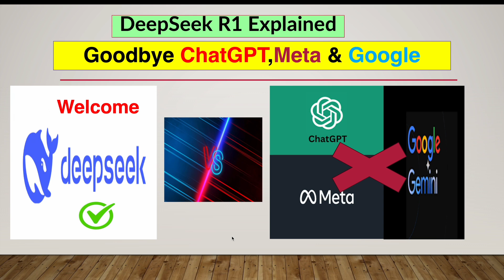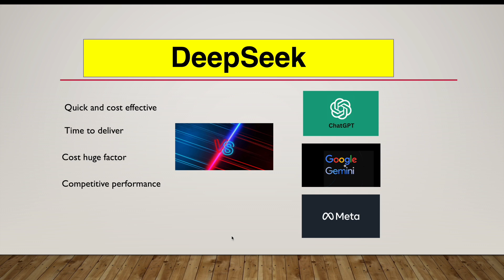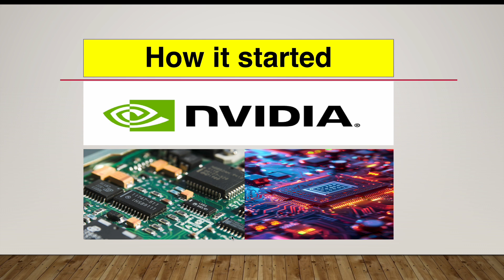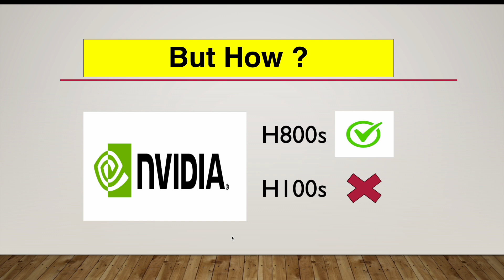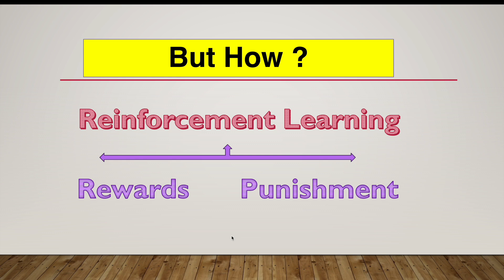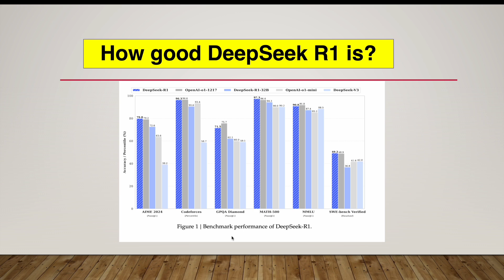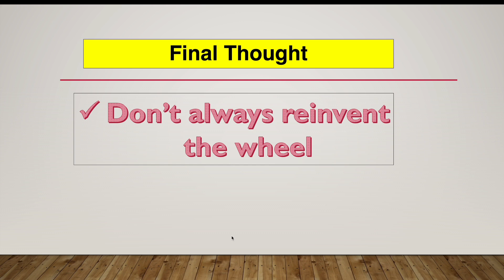China's DeepSeek AI challenges US Tech Google's gemini, Meta's Llama & Open AI's ChatGpt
DeepSeek is a Chinese artificial intelligence company which develops open-source large language models. DeepSeek is solely funded by Chinese hedge fund High-Flyer, with both based in Hangzhou, Zhejiang.
Shadow AI
artificial ai
intelligence ai
artificial intelligence and ai
and artificial intelligence
intelligence artificial intelligence
ai applications
generative ai
artificial intelligence app
ai apps
ai tools
ai technology
ai application
gen ai
types of ai
artificial intelligence tools
define ai
benefits of artificial intelligence
uses of artificial intelligence
ai benefits
tools ai
artificial intelligence technologies
app for ai
artificial intelligence examples applications
artificial intelligence web
artificial intelligence means
artificial intelligence models
tool ai
ai and technology
artificial intelligence web site
types of artificial intelligence technology
tech and ai
artificial intelligence tech
benefits to artificial intelligence
artificial intelligence
artificial ai
intelligence ai
artificial artificial intelligence
and artificial intelligence
intelligence artificial intelligence
generative ai
ai technology
artificial intelligence definition
artificial intelligence meaning
types of ai
define ai
future of artificial intelligence
about artificial intelligence
ai in the future
ai benefits
artificial intelligence technologies
artificial intelligence models
artificial intelligence what is
ai and technology
definition of ai artificial intelligence
future artificial intelligence examples
artificial intelligence tech
tech and ai
artificial technology definition
generative ai
ai tools
gen ai
define ai
artificial intelligence tools
tools ai
ai trend
generative ai tools
generative ai meaning
generative ai examples
ai article
ai for work
artificial intelligence trends
artificial intelligence products
generative ai tool
latest trends in ai
free artificial intelligence tools
ai for companies
generative ai model
current trends in ai
ai in research
ai in businesses
articles ai
usage of ai
ai freeware
current trends in artificial intelligence
artificial intelligence for research
ai in companies
artificial intelligence content
recent ai technology
newest artificial intelligence
artificial intelligence usage
trends of ai
recent trends in artificial intelligence
recent trends in ai
artificial intelligence current trends
ai workplace
ai for enterprises
artificial intelligence stories
recent artificial intelligence
usefulness of ai
artificial intelligence
artificial ai
intelligence ai
and artificial intelligence
intelligence artificial intelligence
intelligence in artificial intelligence
artificial and intelligence
cybersecurity security
network security
information security
network and security
its security
network and network security
network security and
network it security
network security network
ai tools
ai technology
future of ai
ai tech
artificial intelligence tools
ai benefits
tools ai
artificial intelligence technologies
artificial intelligence web
tool ai
future with ai
ai and future
ai and technology
future for ai
intelligence ai
artificial intelligence app
ai applications
generative ai
ai app
ai tools
ai technology
ai news
ai application
gen ai
applications of artificial intelligence
artificial intelligence news
artificial intelligence tools
future ai
tools ai
artificial intelligence technologies
ai and the future
app for ai
ai and future
ai for news
ai and technology
future for ai
ai toolkits
tech and ai
artificial intelligence tech
artificial intelligence what
ai in cybersecurity
ai cybersecurity
ai and cybersecurity
cybersecurity and ai
cybersecurity threats
data security
security threats
cloud security
cloud network security
cybersecurity company
data breach
cloud data security
access control
it security threats
cybersecurity month
computer security company
cloud and security
cybersecurity tool
data and security
database protection
ai hacking
it security cloud
network security model
security on the internet
database breach
security for website
cloud and data security
ai in networking
hacking ai
security internet of things
access and control
security it company
ai and hacking
security and threats
network security it
ai hackers
security in data
in network security
network security explained
network security in
cloud security data
security of database
security on the web
hacking a network
ibm cybersecurity
cybersecurity trends
security ai
cybersecurity report
machine learning in cybersecurity
cloud security risks
ai and security
cybersecurity risks
cloud security threats
cybersecurity software
network security threats
threat landscape
cybersecurity threat landscape
cloud security network